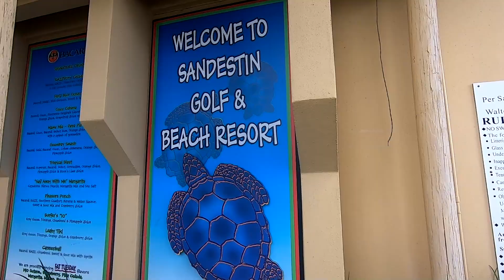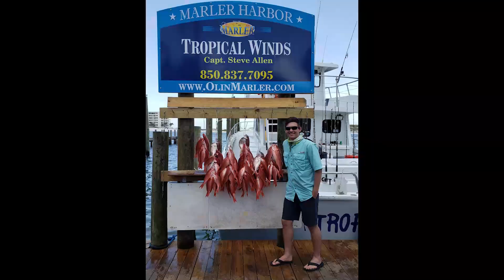WE FOUND THE PRETTIEST BEACH IN FLORIDA! | Miramar Beach Florida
Hi, we are Kristen and Sam, and we are traveling our home country of the United States of America.
In this video, we are visiting Miramar Beach Florida and Destin Florida! We are staying at the Sandestin Golf and Beach Resort in Miramar Beach, Florida and visiting Henderson Beach State Park.
The white sand, clear blue water, and hundreds of fish swimming around us make Miramar Beach the prettiest beaches in Florida!
Come join us on our journey of traveling around the country and beyond!

Looking for a place to stay on your next trip? Use our link on AirBnB for a discount!

Editing:
Adobe Premiere Pro
Canva